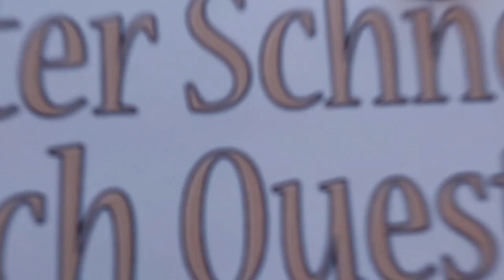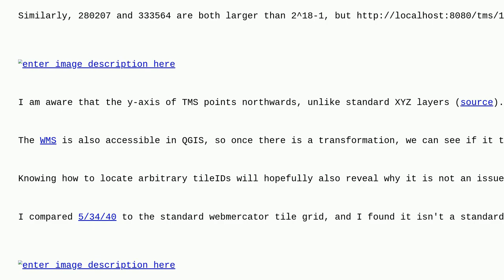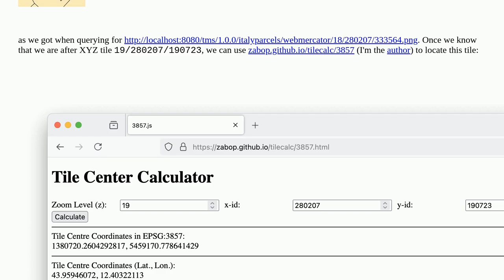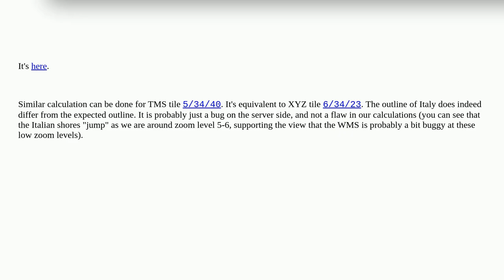Gis: Locating TMS tile z/x/y where y2z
Locating TMS tile z/x/y where y2z

A special thanks goes out to the community

  tiling-scheme mapproxy tile-map-service